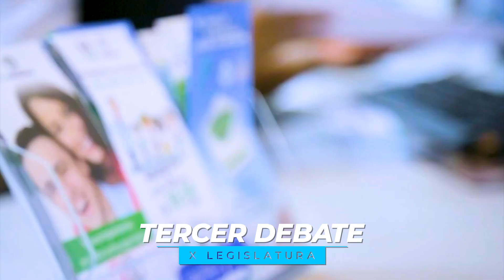Resumen de la Instancia de Jefes de Bloque. 4-11-2024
📽️En este resumen conoce los proyectos de Orden del Día aprobados por la Instancia de Jefes de Bloque para las sesiones plenarias correspondientes a esta semana.